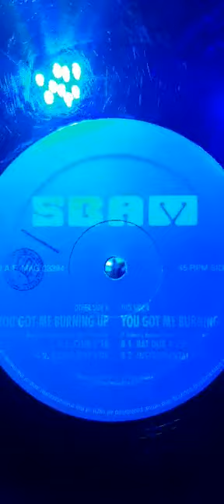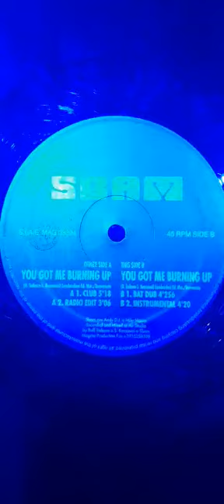mais uma super mixagem de dj handersom Soares, uma verdadeiro mostro dos toca discos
Vídeo de Alzenir Da Costa Silva